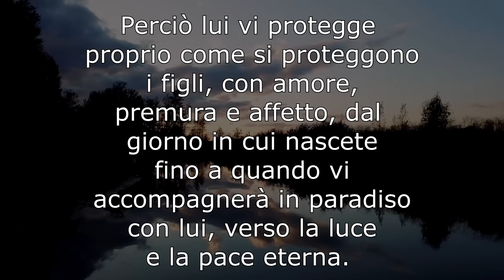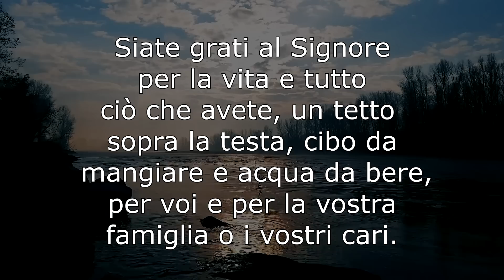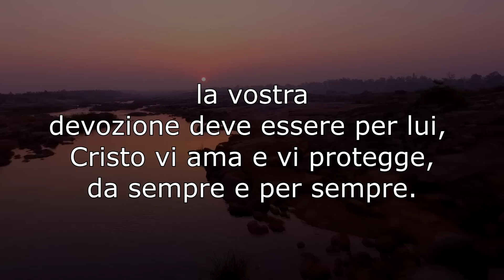L'ULTIMO MESSAGGIO DELLA MADONNA A MIRJANA - Medjugorje 2023